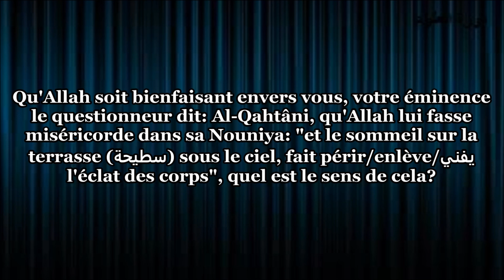Dormir sous la lune- Cheikh Al Fawzan